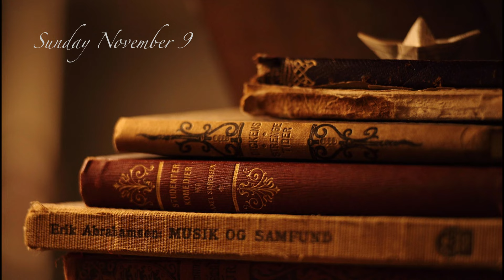A Historical Mac & Cheese recipe from the 19th century | Cinematic Cooking ASMR | Relaxing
Tonight I am making one of the most comforting meals, Mac and cheese. I found this recipe in the book 'The Experienced Housekeeper' by Mrs. Elizabeth Raffald.
This is one of the earliest recipes that mentioned macaroni dressed in cream and cheese. I hope you like it as I did!

Ingredients:
- 250 grams of macaroni
- 300 ml of cream
- 50 grams of butter rolled in flour
- 200 grams of Parmesan cheese
- nutmeg and paprika

Instructions:
- Boil the macaroni till tender
- Combine the cream, butter and half of the cheese then add the macaroni
- Lay over it the remaining cheese and bake until golden brown

⏱️TIMESTAMPS⏱️
00:00 Introduction
00:15 Preparing the Ingredients
00:35 Combining the ingredients
03:17 Final Result

If you like my content and would like to see more, I suggest the following: